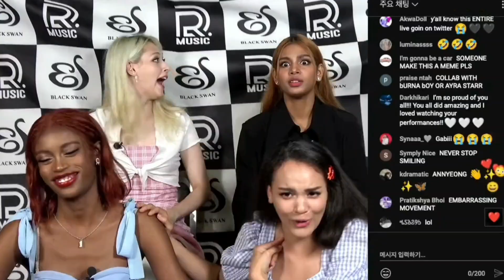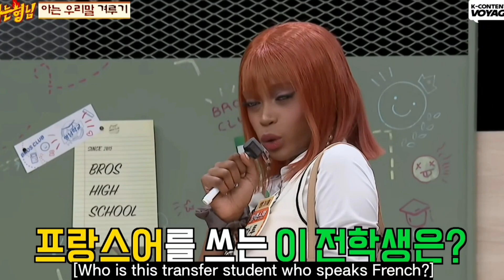EXPOSING blackswan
Blackswan stan guide (end of 2023 version)